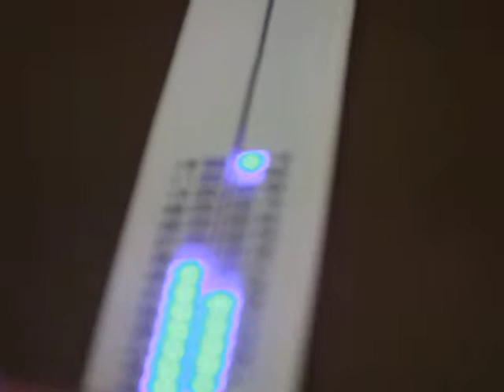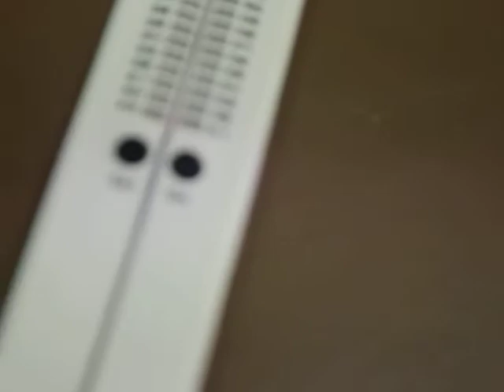씨트러스 ,LED시계